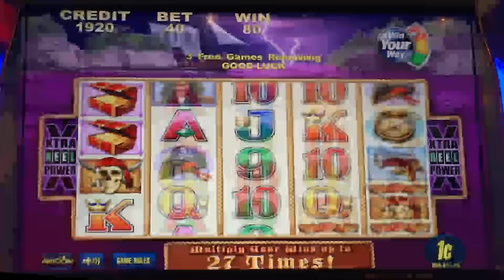Captain Cutthroat slot machine, introducing Whadayaknow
While I posted the Whadayaknow Playlist a few weeks ago, this video is the formal introduction of it.  Whadayaknow flashes on the screen whenever a bonus is triggered in the 1st, 2nd or 3rd spin.  I started doing this over a year ago and a couple of viewers, Tressa and Jennifer Goodwin, suggested that there be a Playlist of such videos.  So, now one had been created, which you can find on the home page.